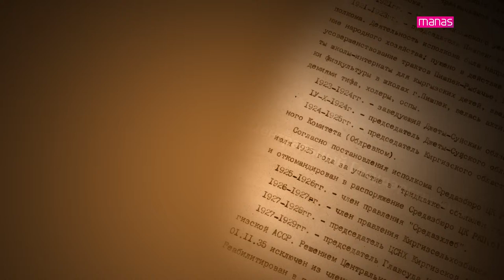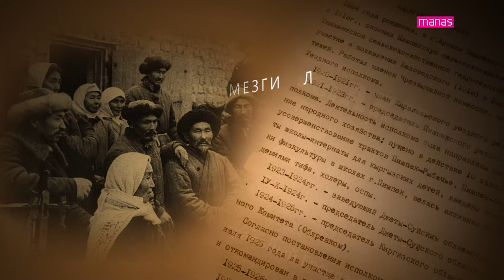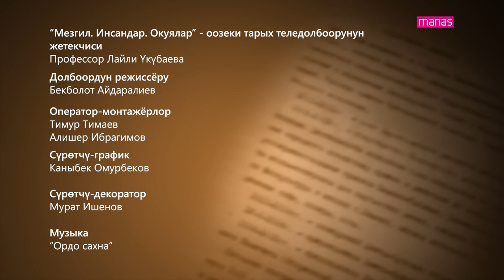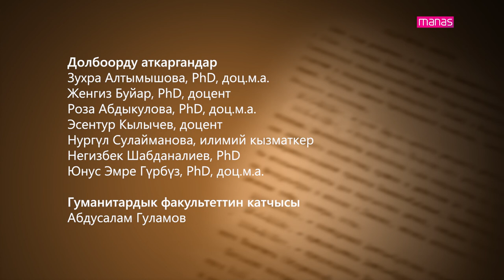МЕЗГИЛ. ИНСАНДАР. ОКУЯЛАР. Бексултан ЖАКИЕВ